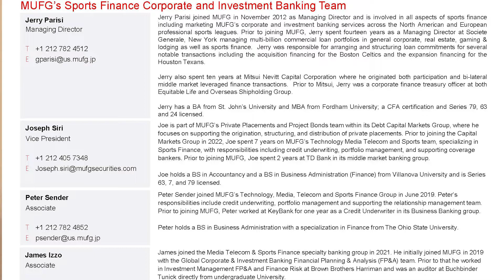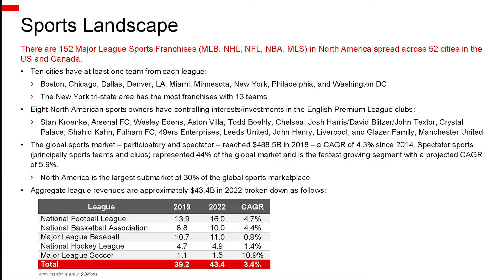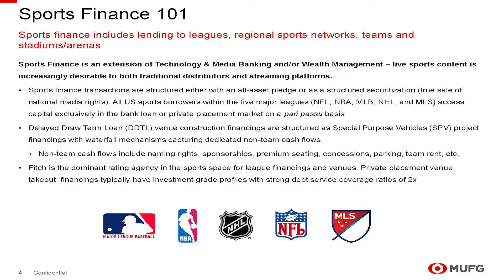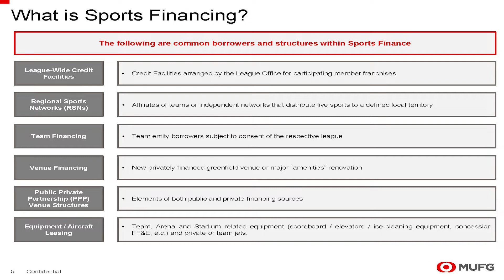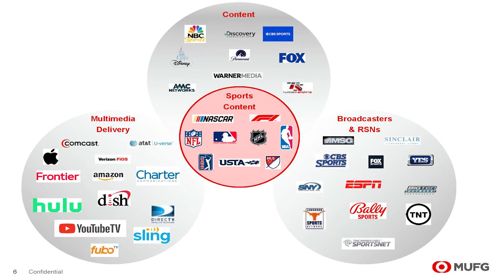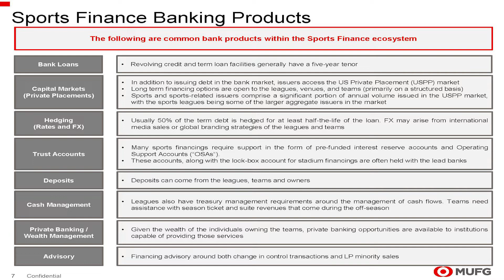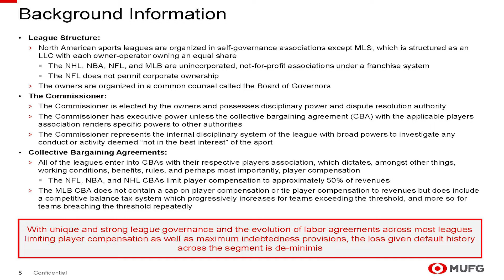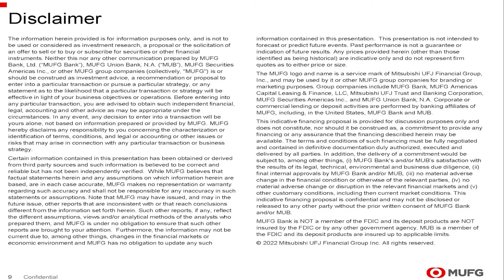The Business Of Sports - A Lecture by CCF Member Jerry Parisi, MUFG Americas: June, 29, 2022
On June 29, CCF Member Jerry Parisi led Columbus Citizens Foundation through a a lecture :The Business Of Sports - How do franchises, venues, and sports leagues access credit in the bank and capital markets?

The discussion covered the governance and structural feature of the five major North American Sports Leagues and outline the various banking products that service both the individual franchises and venues.
About Jerry Parisi:
Jerry’s responsibilities include MUFG’s coverage origination within the North American and European professional sports leagues. Banking clients are the respective league offices and local franchises including venues and regional sports networks. Coverage area includes the NFL, NBA, NHL, MLB, MLS, and Formula 1 as well the European football leagues. Jerry holds a BA degree in Economics & Psychology from St. John’s University, NY and a MBA, Finance from Fordham University, NY. He also holds a CFA designation and is Series 79, 63 and 24 licensed